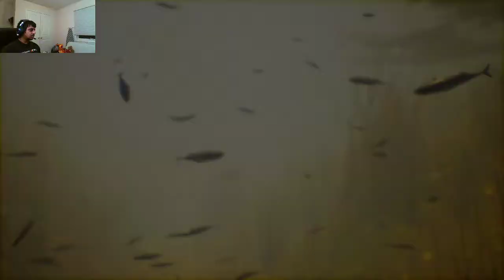Putting the fear of Jaws into people - Maneater Part 2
I'm turning into something no hillbilly can take on by themself.